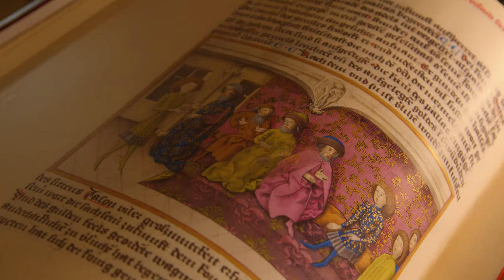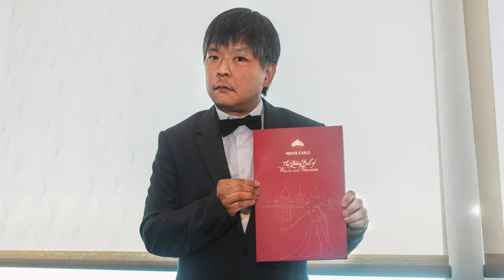The Art of Excellence | E-Grand Prix 2021 - Club Privé Monaco (CPM)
Club Protocole Monaco | Club Privé Monaco

Video directed by Théo Pitout
Observascope Agency